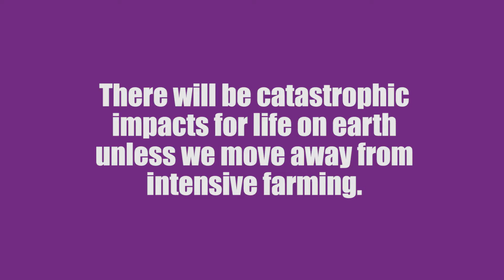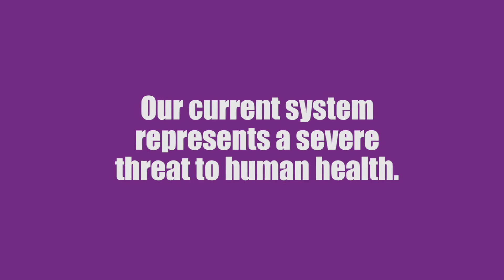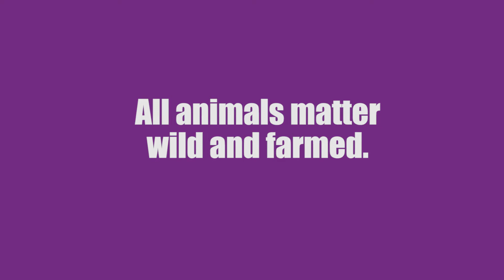Extinction and Livestock Conference 2017 highlights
The Extinction and Livestock Conference – the world’s first international event to explore the impact of livestock production on the future of life on Earth – took place on 5 and 6 October 2017 at the prestigious QEII Conference Centre in London.

Organised by Compassion in World Farming and WWF-UK, the extinction17 event saw world-renowned speakers take to the stage to discuss how intensive livestock systems are at the heart of so many problems affecting health, food security, biodiversity, the environment and animal welfare.

The event was just the beginning of what will become an international movement working to identify solutions to mend our broken food systems and to ensure that the current climate change targets and the Sustainable Development Goals are achieved in order to save the planet, and secure food for future generations.